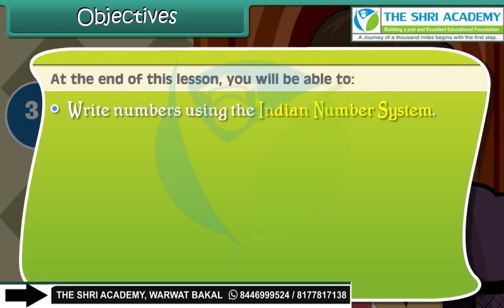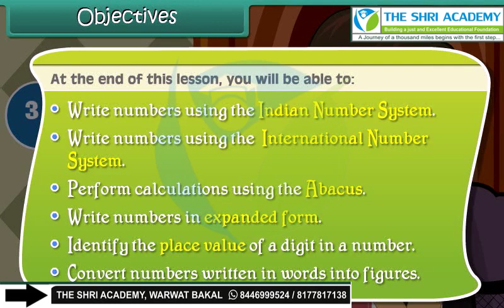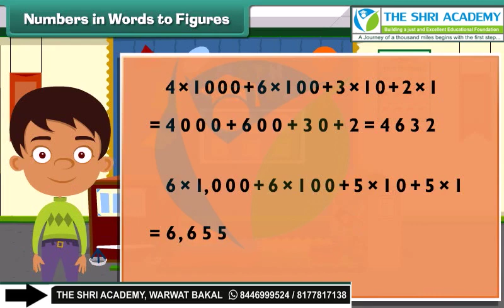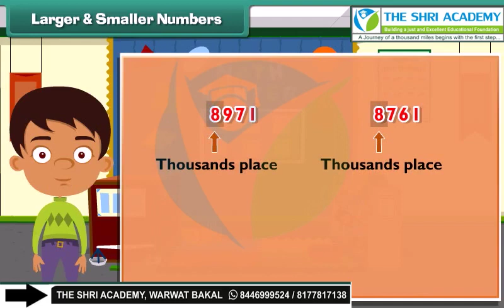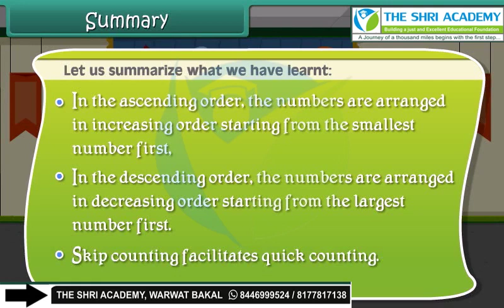Numbering systems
class 4th em maths numbering systems